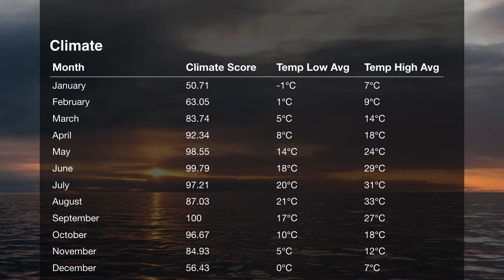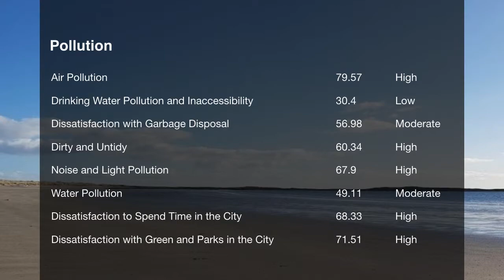Quality of Life in Tbilisi, Georgia , rank 176th in the world in 2019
Cost Of Living In Tbilisi, Georgia In 2019, Rank 395th In The World